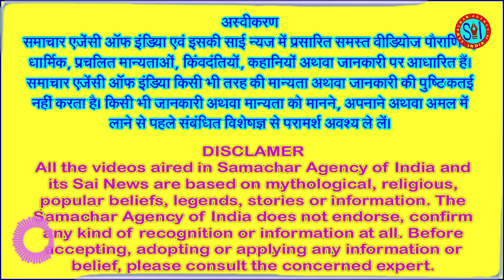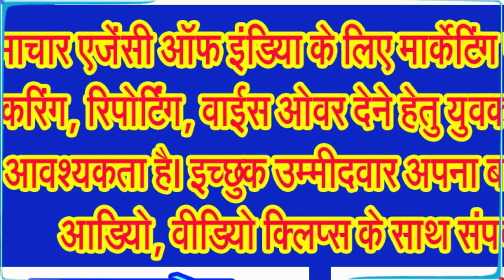जानिए कब होगी दीपावली पर लक्ष्मी पूजन 31 अक्टूबर या एक नवंबर को!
इस साल दीप पर्व पर पांच दिनी उत्सव के महूर्त, पूजन आदि के बारे में जानिए . . .
दीप पर्व, दीपावली, दीपों का त्यौहार, लक्ष्मी पूजन आदि न जाने कितने नामों से जाना जाता है कार्तिक मास में पड़ने वाले इस त्यौहार को। दीपावली का इंतजार सनातन धर्म के लोगों को साल भर रहता है। देखा जाए तो दीपावली पर घरों की साफ सफाई, रंग रोगन आदि कराया जाता है। उबटन से स्नान कर नए नए कपड़े पहने जाते हैं और सभी और साफ सफाई का विशेष ध्यान रखा जाता है। इस दौरान दीप जलाना, रंगोली बनाना, माता लक्ष्मी की पूजा करना, मिठाई बांटना, अच्छे अच्छे पकवान बनाना और नई नई वस्तुएं खरीदने का महत्व रहता है।
अगर आप भगवान विष्णु जी एवं माता लक्ष्मी जी की अराधना करते हैं और अगर आप विष्णु जी के भक्त हैं तो कमेंट बाक्स में जय विष्णु देवा, जय माता लक्ष्मी एवं हरिओम तत सत लिखना न भूलिए।
हिन्दुओं के प्रमुख त्योहार दीपावली का उत्सव 5 दिनों तक चलता है। दक्षिण भारत और उत्तर भारत में इस त्योहार को अलग अलग दिन और तरीके से मनाया जाता है। दक्षिण भारत में दीपावली के 1 दिन पहले यानी नरक चतुर्दशी का विशेष महत्व है। इस दिन मनाया जाने वाला उत्सव दक्षिण भारत के दिवाली उत्सव का सबसे प्रमुख दिन होता है जबकि उत्तर भारत में यह त्योहार 5 दिन का होता है, जो धनतेरस से शुरू होकर नरक चतुर्दशी, मुख्य पर्व दीपावली, गोवर्धन पूजा से होते हुए भाई दूज पर समाप्त होता है।
आईए दीपावली पर पांच दिनों के पर्व के बारे में आपको बताते हैं।
इस अवसर पर पहले दिन को धनतेरस कहा जाता है। दीपावली महोत्सव की शुरुआत धनतेरस से होती है। इसे धन त्रयोदशी भी कहते हैं। धनतेरस के दिन मृत्यु के देवता यमराज, धन के देवता कुबेर और आयुर्वेदाचार्य महाराज धन्वंतरि की पूजा का महत्व है। इसी दिन समुद्र मंथन में भगवान धन्वंतरि अमृत कलश के साथ प्रकट हुए थे और उनके साथ आभूषण व बहुमूल्य रत्न भी समुद्र मंथन से प्राप्त हुए थे। तभी से इस दिन का नाम धनतेरस पड़ा और इस दिन बर्तन, धातु व आभूषण खरीदने की परंपरा शुरू हुई।
आईए अब जानते हैं कि कब है धनतेरस,
धनतेरस कार्तिक मास के कृष्ण पक्ष की त्रयोदशी तिथि को मनाई जाती है। इस साल धनतेरस 29 अक्टूबर मंगलवार को मनाई जाएगी। इस दिन सोने चांदी के आभूषण और नए बर्तन खरीदने की परंपरा सदियों से चली आ रही है। धनतेरस का पर्व भगवान धनवंतरी की जयंती के रूप में मनाया जाता है। इस दिन धन के देवता भगवान कुबेर जी के साथ ही धन की देवी मां लक्ष्मी और गणेशजी की पूजा की जाती है। धनतेरस के शुभ अवसर पर घर में नई झाड़ू और धनिया लाने से मां लक्ष्मी प्रसन्न होकर पूरे साल धन समृद्धि बढ़ाती हैं और कृपा बरसाती हैं।
इसके बाद जानते हैं दूसरे दिन के बारे में,
इस उत्सव के दूसरे दिन को नरक चतुर्दशी, रूप चौदस और काली चौदस कहते हैं। इसी दिन नरकासुर का वध कर भगवान श्रीकृष्ण ने 16 हजार एक सौ कन्याओं को नरकासुर के बंदीगृह से मुक्त कर उन्हें सम्मान प्रदान किया था। इस उपलक्ष्य में दीपमालाओं की बारात सजाई जाती है। इस दिन को लेकर मान्यता है कि इस दिन सूर्याेदय से पूर्व उबटन एवं स्नान करने से समस्त पाप समाप्त हो जाते हैं और पुण्य की प्राप्ति होती है। वहीं इस दिन से एक ओर मान्यता जुड़ी हुई है जिसके अनुसार इस दिन उबटन करने से रूप व सौंदर्य में वृद्धि होती है। इसे छोटी दीपावली भी कहा जाता है।
आईए जानते हैं कि छोटी दीपावली या नरक चतुर्दशी कब है,
कार्तिक मास के कृष्ण पक्ष चतुर्दशी तिथि को छोटी दिवाली मनाई जाती है। छोटी दिवाली इस बार 30 अक्टूबर को मनाई जाएगी। इसे नरक चतुर्दशी भी कहते हैं। इस दिन पौराणिक मान्यताओं के अनुसार इसे रूप चौदस और छोटी दीवाली भी कहते हैं। इस दिन दक्षिण दिशा में यम देवता के नाम का दीपक भी जलाया जाता है।
अब जानिए तीसरे दिन के बारे में,
इस पर्व के तीसरे दिन को दीपावली कहते हैं। इसे बड़ी दीपवली भी कहा जाता है। यही मुख्य पर्व होता है। दीपावली का पर्व विशेष रूप से माता लक्ष्मी के पूजन का पर्व होता है। कार्तिक माह की अमावस्या को ही समुद्र मंथन से मां लक्ष्मी प्रकट हुई थीं जिन्हें धन, वैभव, ऐश्वर्य और सुख समृद्धि की देवी माना जाता है। अतः इस दिन मां लक्ष्मी के स्वागत के लिए दीप जलाए जाते हैं ताकि अमावस्या की रात के अंधकार में दीपों से वातावरण रोशन हो जाए।
वहीं, दूसरी मान्यता के अनुसार इस दिन मर्यादा पुरूषोत्तम भगवान श्री रामचन्द्र जी, माता सीता और भाई लक्ष्मण के साथ 14 वर्षों का वनवास समाप्त कर घर लौटे थे। भगवान श्रीराम के स्वागत हेतु अयोध्यावासियों ने घर घर दीप जलाए थे और नगर भर को आभायुक्त कर दिया था। तभी से दीपावली के दिन दीप जलाने की परंपरा है। 5 दिवसीय इस पर्व का प्रमुख दिन लक्ष्मी पूजन अथवा ...